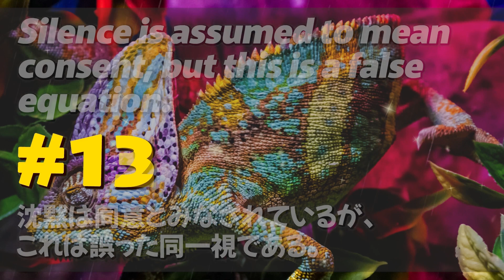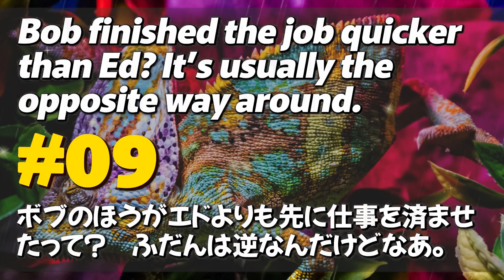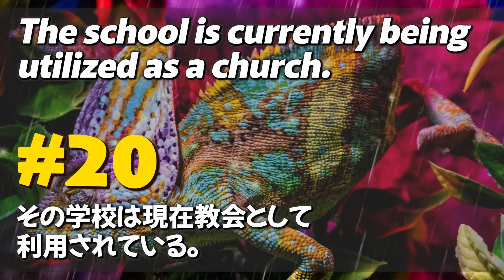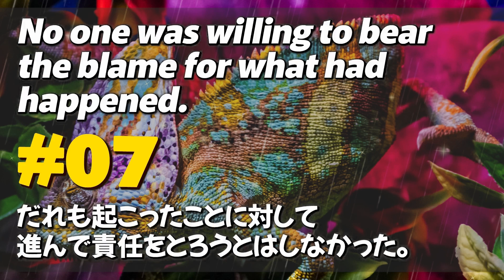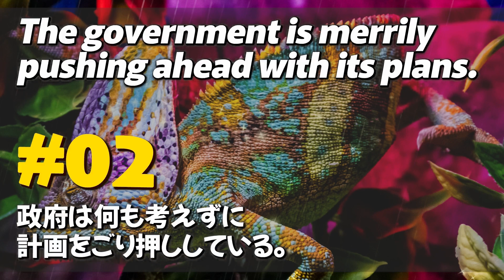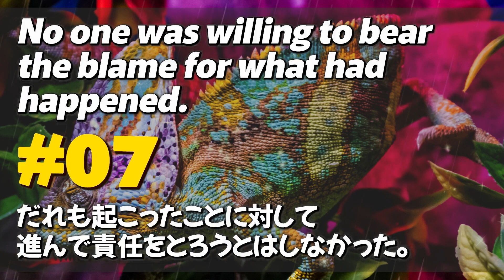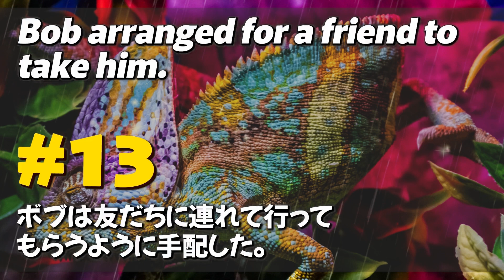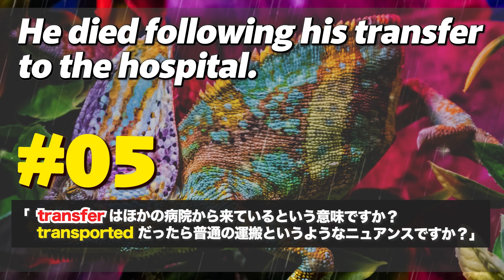230317 英語リスニング力UPの基礎とは：①発音能力UP ②聴いてわかる単語の数UP ③聴いてわかる文の数UPです！【英語の耳】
今日はいろんな理由によって、ネイティブ先生の解説は前半10フレーズのみになっております。みなさんにとっては少し物足りないですが、実はちょっと残念な気持ちになったのは私も同じです。実際に先生によっては、録画や録音の使用許可をしていただけない方も結構いますので、仕方ないですが、今後も解説なしの動画は度々出てくるかもしれません。最善を尽くしていますので、そこはぜひご理解よろしくお願いいたします。

ではでは、良い週末を~ 😄！
ーーーーーーー
日付：230317
0:00 オープニング
0:00:05 英語聞き流し（英語2回→日本語1回→英語2回）
0:09:39 英語リスニング （英語2回→英語2回）
0:16:53 英語スピーキング （日本語1回→5秒の考える時間→英語3回）
0:26:12 英語聞き流し （英語2回→日本語1回→英語2回）
0:35:34 英語リスニング （英語2回→英語2回）
0:42:55 英語スピーキング （日本語1回→5秒の考える時間→英語3回）
0:52:23 ネイティブ先生の読み上げ
0:53:28 例文の解説（前半10フレーズのみ）